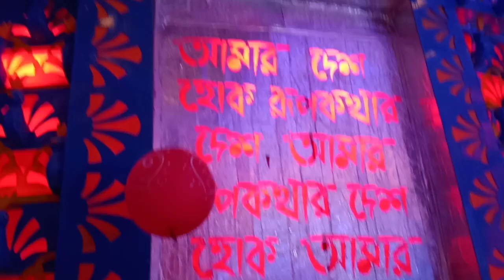Durga pandal kalkata